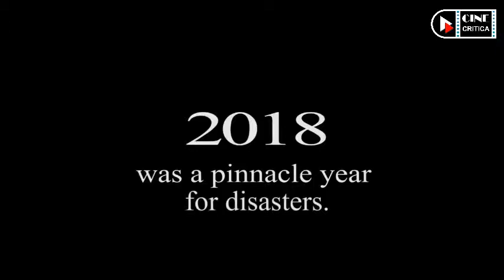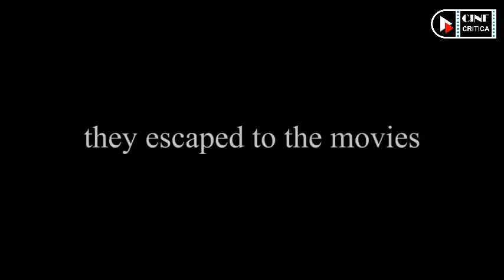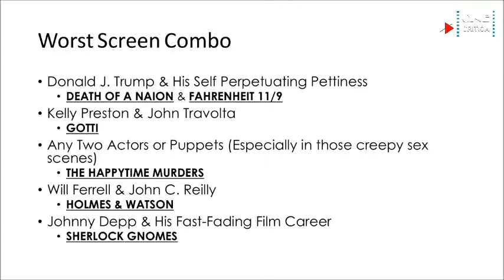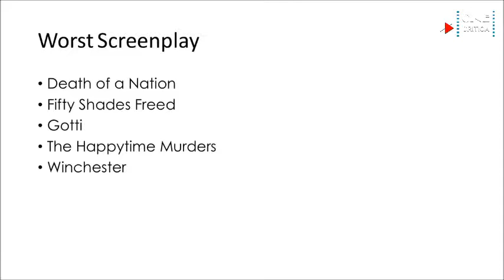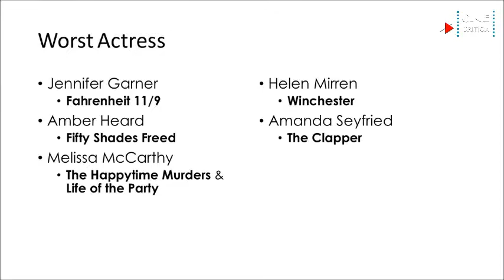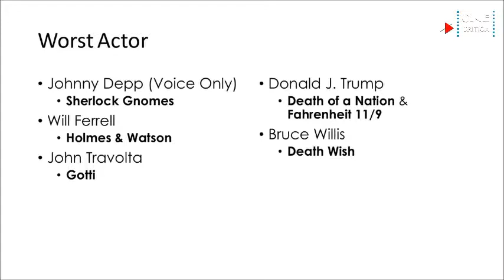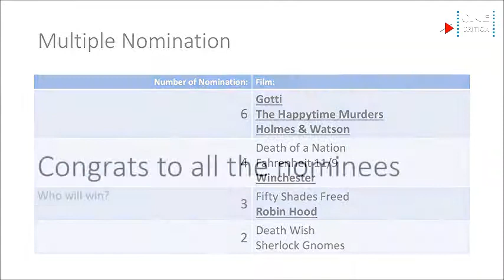39th Razzie Awards Official Nomination Movies of 2018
LO PEOR DEL CINE